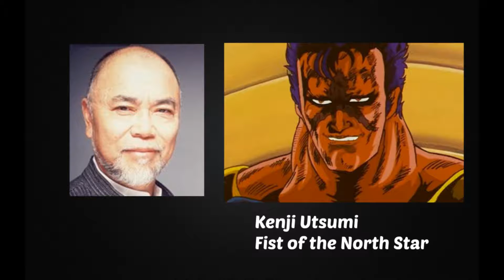Anime Voice Comparison- Kaioh (Fist of the North Star)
Who's your favorite Kaioh voice? Who do you want to hear next?